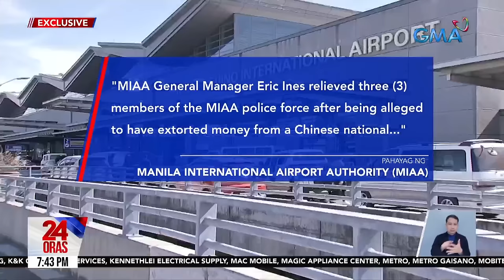24 Oras Part 3: Update sa pagguho sa Davao de Oro; pangingikil sa NAIA; sinitang ghost..., atbp.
24 Oras Part 3: Update sa pagguho sa Davao de Oro; pangingikil sa NAIA; sinitang ghost prank; usapang prenuptial agreement, atbp.

24 Oras is GMA Network’s flagship newscast, anchored by Mel Tiangco, Vicky Morales and Emil Sumangil. It airs on GMA-7 Mondays to Fridays at 6:30 PM (PHL Time) and on weekends at 5:30 PM.